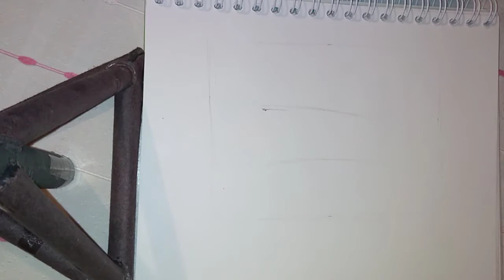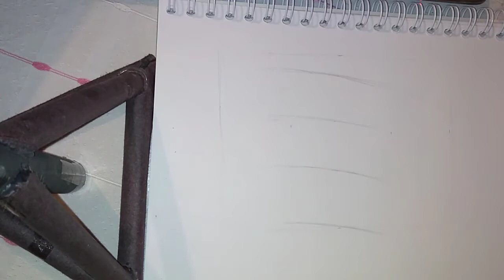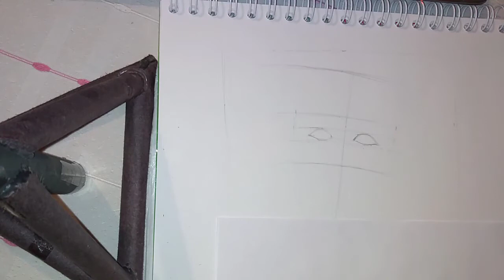Dibujo 2. Lápiz de grafito.